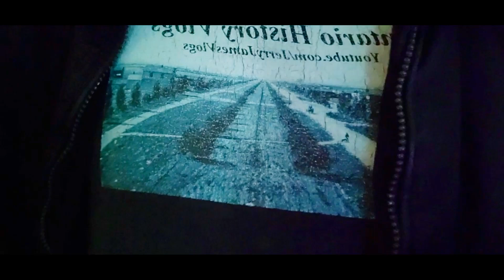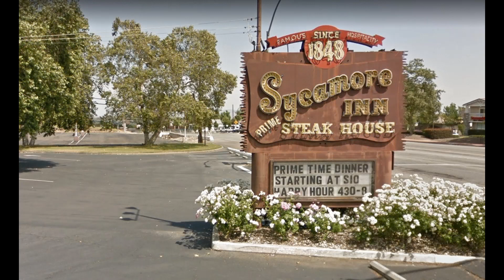Rancho Cucamonga | Then & Now | Once Upon a Time in Cucamonga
Please Join "Once Upon a Time in Cucamonga"